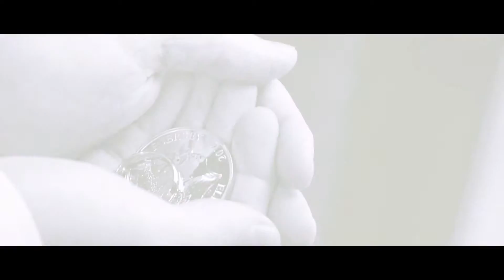Carly & Martin Wedding Highlights - St John the Baptist & Airth Castle